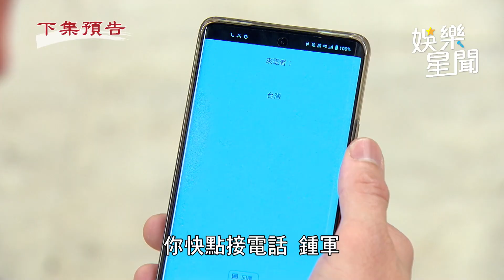天道／白瑩瑩整形換臉子彤！信賢恢復記憶 米咕終於與爸相認｜女神搜查線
友邦連結區